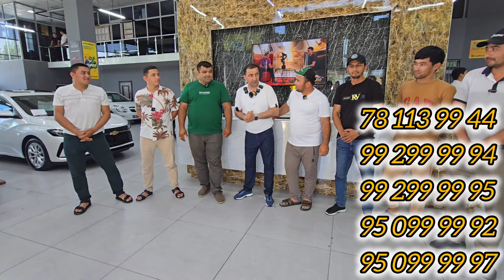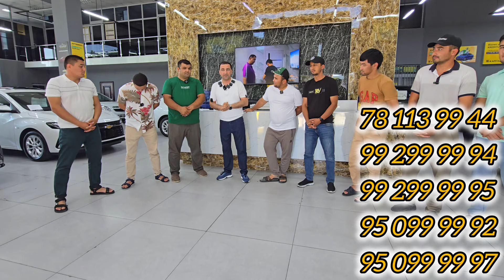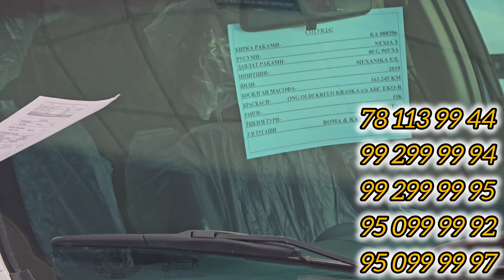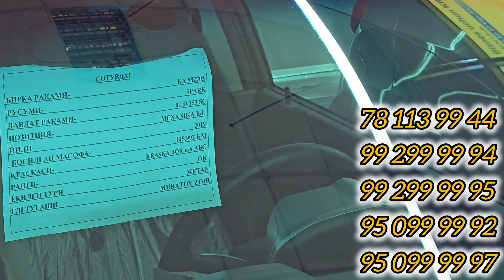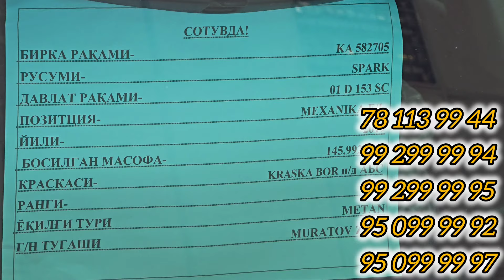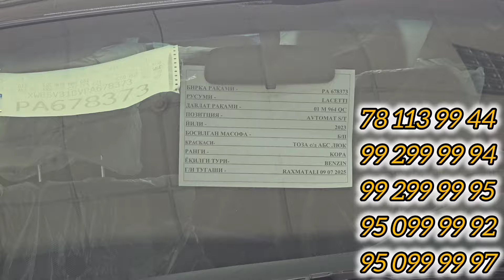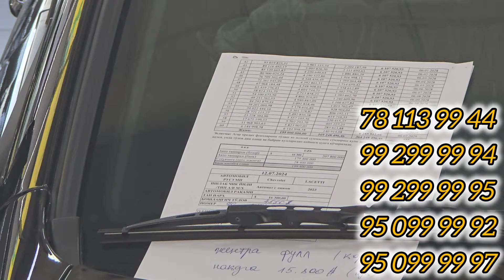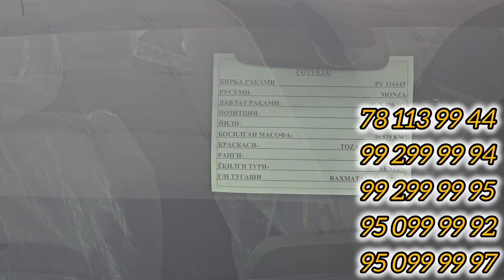Avtokredit Narxlari Leader Avto Citydan yangi video